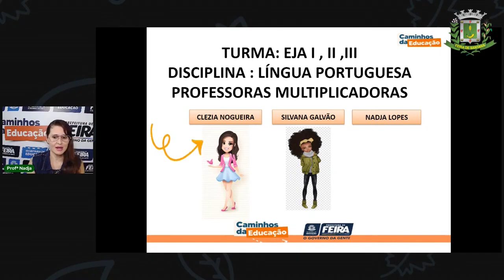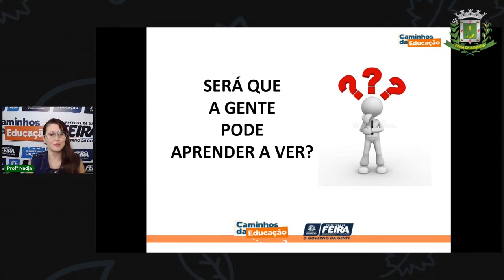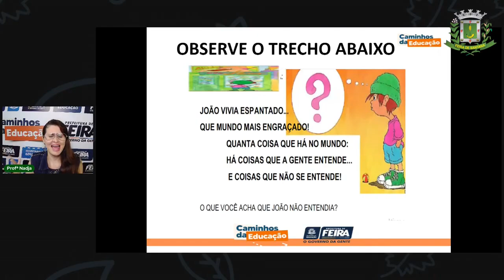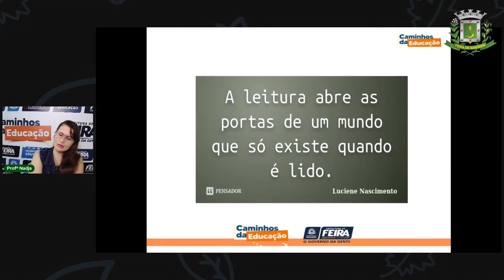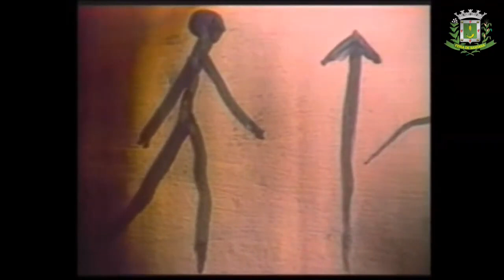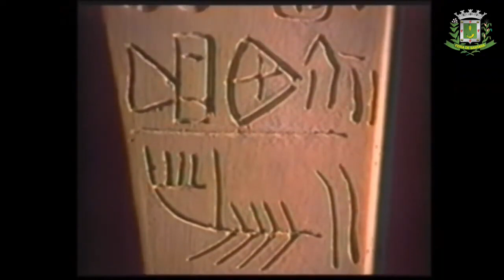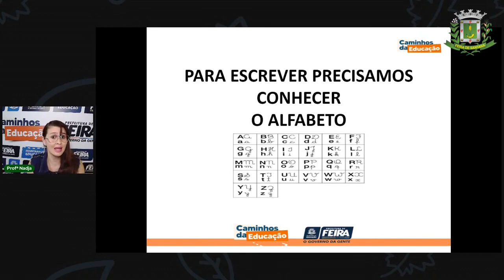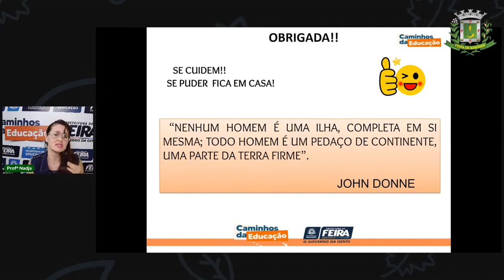Aula 4 EJA Linguagens - Quem sou eu? Prof.ª Nadja Lopes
Aula 4 EJA Linguagens - Quem sou eu? Prof.ª  Nadja